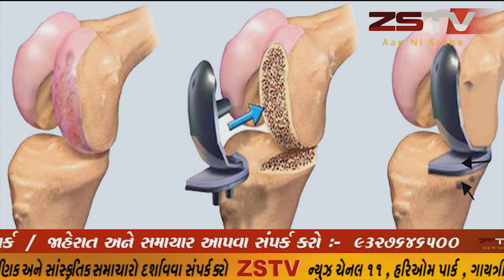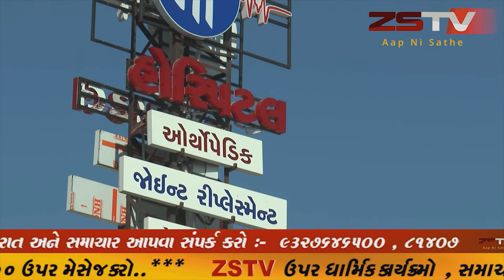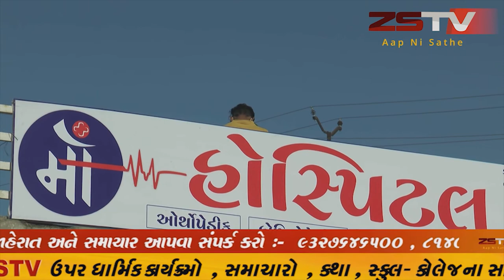ઇન્ડિયન મેડિકલ એસોસિએશન ખેડબ્રહ્મા દ્વારા કોરોના થી સાવચેત રહેવા પત્ર દ્વારા અપીલ કરાઈ